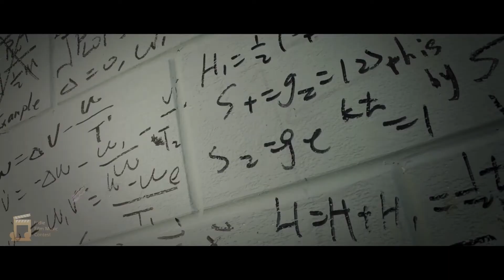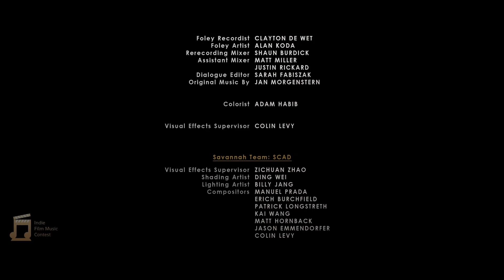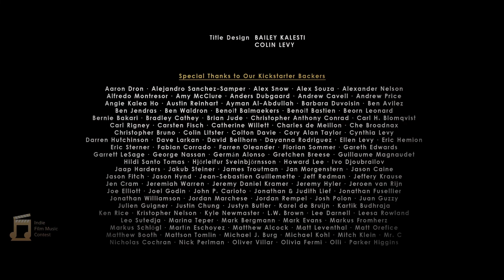Marcus MusicWorld Soundtracks-The secret number- (Re-scored for IndieFilmMusicContest)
THE SECRET NUMBER
By
based on the short story by IgorTeper